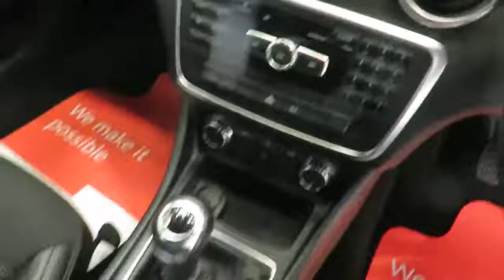Mercedes-Benz A Class 1.6 A180 A180 Sport 5dr